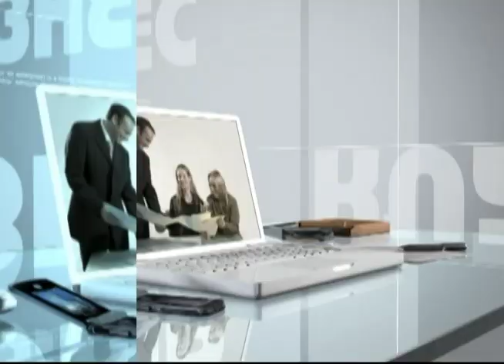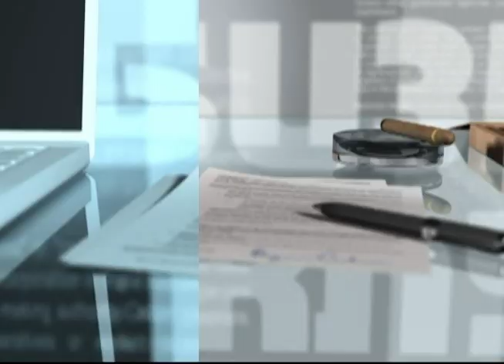BK_Dr_Kleynerman_1